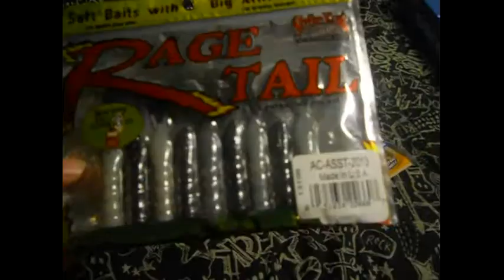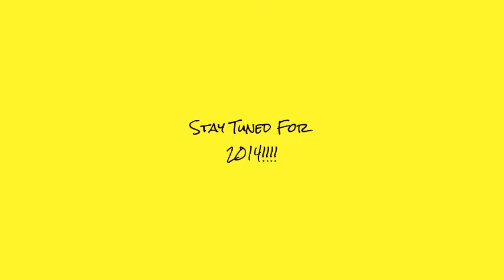Ending 2013 !! Recap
I will have very very good videos coming up.